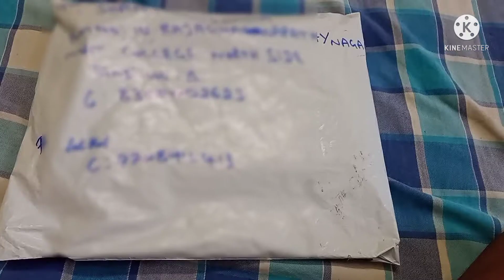lalitha kodiswari saree unboxing 😁😁😁 saree worth 600